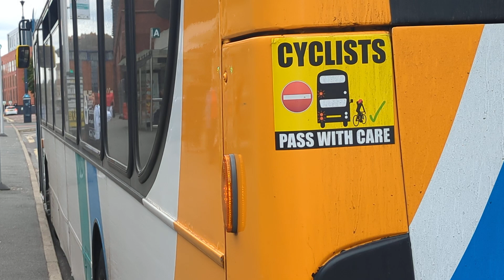Here is the new livery Stagecoach bus 27621 on the number 3 in Camberley Friday 26 July 2024